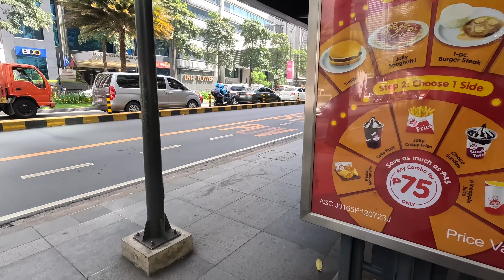Walk Along Ayala Avenue, Makati City, Philippines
Ayala Avenue Walk in Makati City, Philippines, offers a bustling urban experience along one of Metro Manila's most iconic thoroughfares. This vibrant walkway is lined with skyscrapers, high-end shops, and diverse dining options, reflecting the dynamic energy of Makati's central business district. Enjoy a stroll along Ayala Avenue Walk, where the modern pulse of Makati City comes alive with every step.

Harry App Travel is a cutting-edge travel platform designed to simplify trip planning and booking. Offering comprehensive solutions for flights, accommodations, and activities, it provides users with personalized recommendations, competitive prices, and seamless booking experiences. Ideal for travelers seeking convenience and tailored travel options, Harry App Travel stands out for its user-friendly interface and extensive global network.